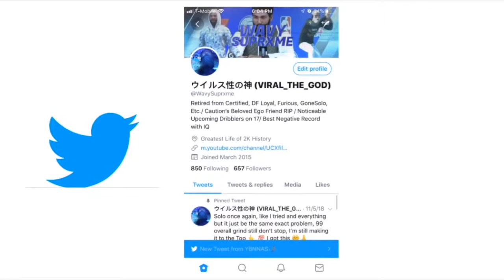2K HAS FINALLY UNLOCKED THEIR BEST ROOKIE STRETCH WITH IQ ON PS4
PSN: GUARD__X
          ImNumberOneRank (Fort/2K)
         VirallyGotNext (Unlocked)

100% Out of Chasing Clout
Always be lit to Bangers 💯💯